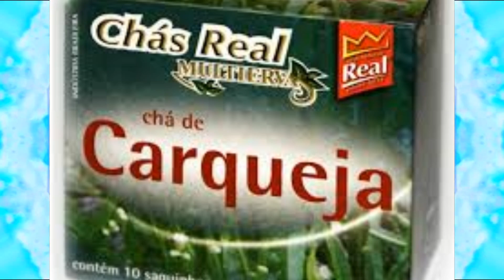SEU CABELO NAO CRESCE?? CHÁS QUE ESTIMULAM O CRESCIMENTO DOS CABELOS E COMBATE A QUEDA!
.            ▬▬▬▬▬▬ஜ۩۞۩ஜ▬▬▬▬▬▬
                ░ LEIA A DESCRIÇÃO DO VÍDEO ░
              ▬▬▬▬▬▬ஜ۩۞۩ஜ▬▬▬▬▬▬

ESSES CHAS farão o cabelo crescer mais rápido e mais forte. Sou completamente apaixonada pela fontes inesgotáveis da natureza, para diversos tipos de tratamentos de beleza e saúde. O uso de chás em tratamentos capilares é uma maneira barata, natural e eficaz de tratar os fios em casa e gastando super pouco.  Tão prático que vocês podem tanto beber, quanto aplicar nos cabelos, unir o útil ao agradável né?

SUGESTÕES DE CHÁS QUE ESTIMULAM O CRESCIMENTO DOS CABELOS E AJUDAM NO COMBATE A QUEDA

🌿🍵Alecrim: Ótimo para fortalecimento, crescimento, queda de cabelo e diminuição da oleosidade. Pode ser o chá sozinho ou misturado com a polpa da babosa. Aplique nos cabelos da raiz as pontas.

🌿🍵Chá Verde: Ótimo para crescimento e hidratação. Você pode usar o chá sozinho ou misturá-lo com sua máscara de hidratação. Aplique nos cabelos da raiz as pontas.

🌿🍵Folha da amora: Ideal para queda de cabelo e fortalecimento. Você pode tomá-lo, ou aplicá-lo no cabelo da raiz as pontas.

🌿🍵Carqueja ou Orégano: indicados para combater a caspa. Aplique o chá no couro cabeludo.

🌿🍵Hortelã: Ótimo para que tem excesso de oleosidade no couro cabeludo. Aplique o chá no couro cabeludo.

🌿🍵 Jaborandi: Indicados para fortalecimento e crescimento capilar,  Aplique o chá no couro cabeludo.

🌿🍵Camomila: Contribuí para reflexos dourados, clareamento. Aplique no cabelo da raiz as pontas.

🌿🍵Canela ou hibisco: Contribuí para reflexos avermelhados, a canela também  estimula o crescimento. Aplique no cabelo da raiz as pontas.

DIVULGUE: Josy Rezende Divulgaçoes
FANPAGE:  Josy Rezende Velho